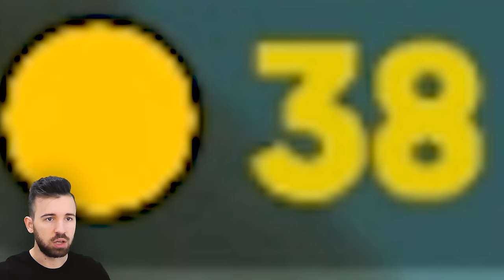Юджин - ЛЕТАЮЩАЯ РЫБА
В игре Fish Feed & Grow Юджин был разной рыбой! Но еще никогда он не был Летающей рыбой!